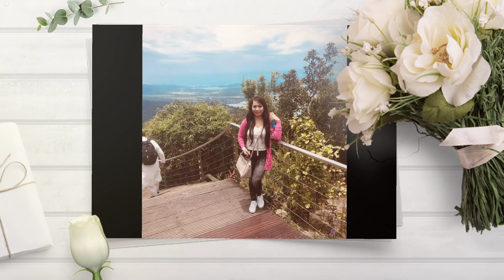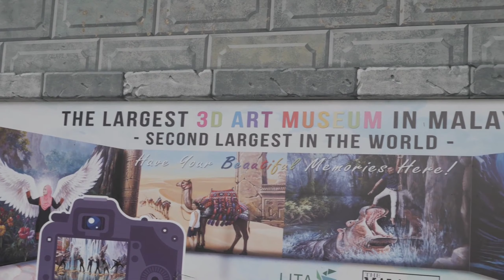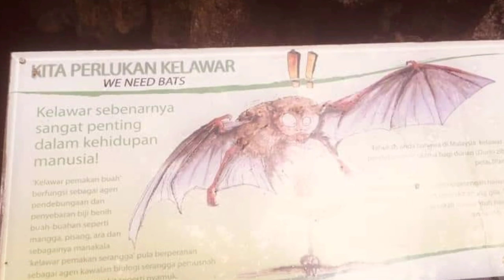LANGKAWI MALAYSIA /Skycab /SkyBridge /3D Art Langkawi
Langkawi, officially known as Langkawi, the Jewel of Kedah, is a district and an archipelago of 99 islands in the Malacca Strait some 30 km off the mainland coast of northwestern Malaysia. The islands are a part of the state of Kedah, which is adjacent to the Thai border.